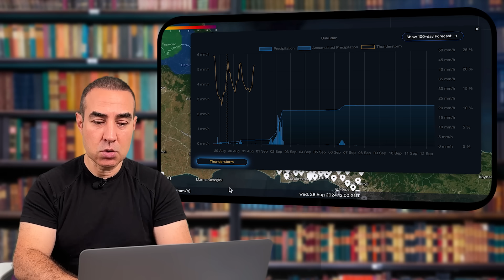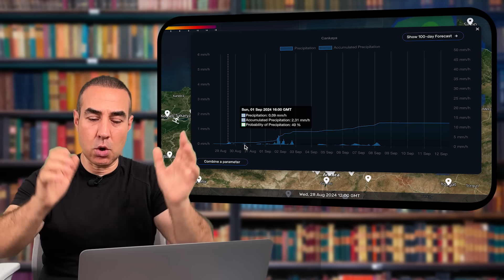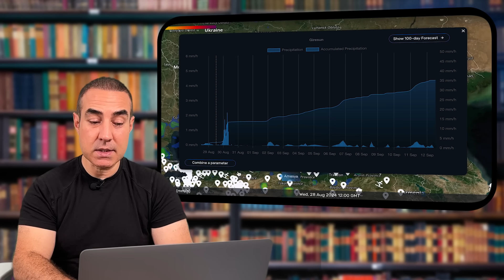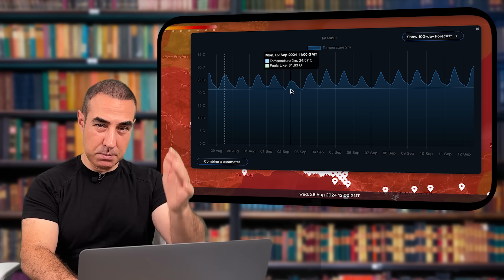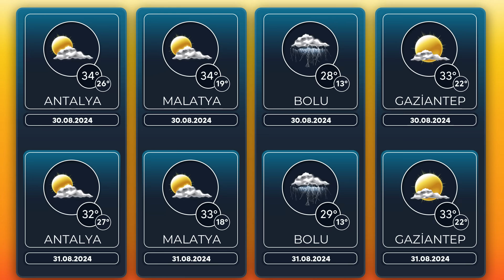Karadeniz Sel Üretiyor! | 29.08.2024